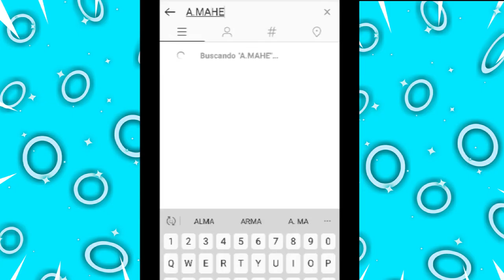8 Animales RAROS Que Ingresaron en partidos de Fútbol 😨 Momentos INCREÍBLES del FÚTBOL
😱DEJENNN SU LIKEEEE SI LES GUSTO EL VIDEO 🔴POR AQUI LES DEJO MAS VIDEOS INTERESANTES💯